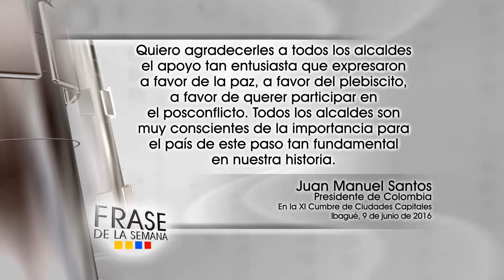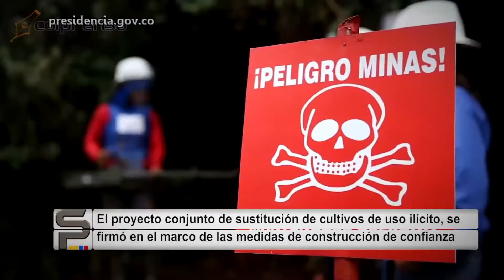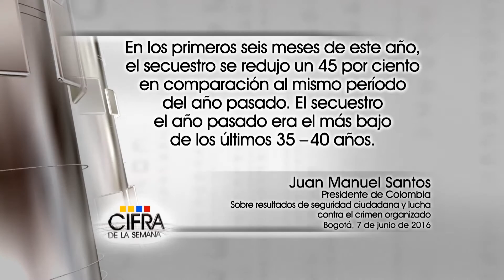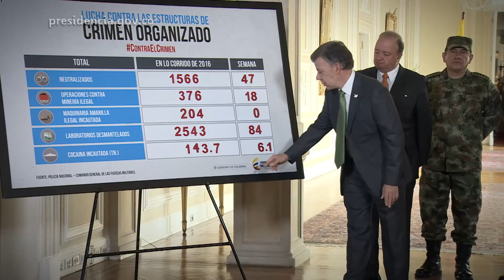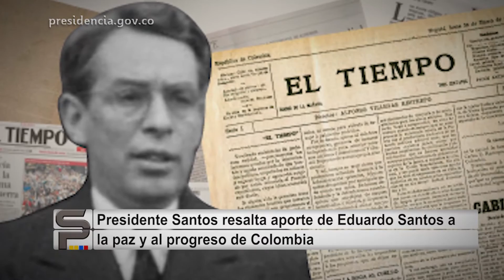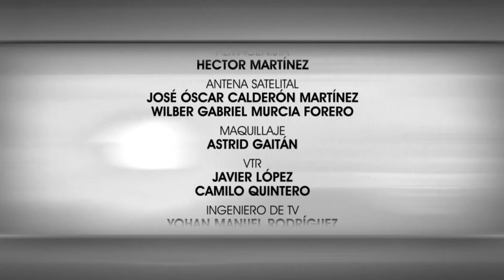Noticiero Semana Presidencial - 12 de junio de 2016